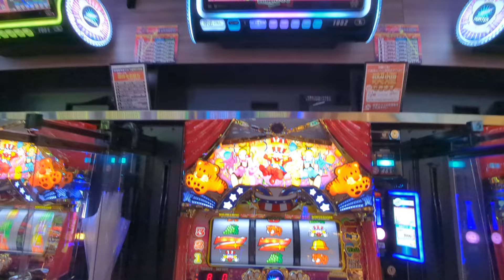ジャグ連（´・ω・`）